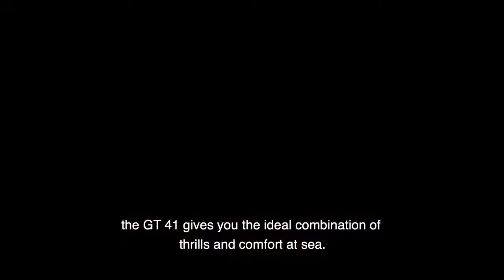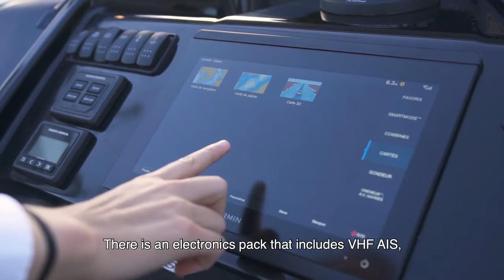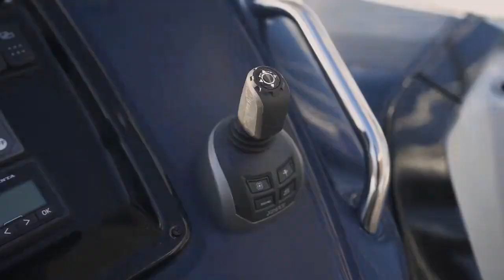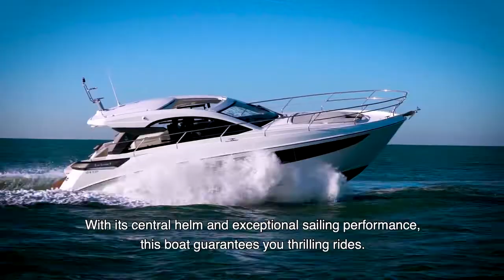BÉNÉTEAU Gran Turismo 41 Walkthrough w/ Product Mgr. Mathilde Tertrain - Europa Yachts Philippines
The Gran Turismo 41 is the latest model in BENETEAU’s express cruiser line, and she is as easy to handle as she is beautiful to behold. Elegant and comfortable, she is beautifully designed and her luxury fittings and clever layout appeal to everyone.

-- About BENETEAU --

The first BENETEAU boats sailed from the shipyards of Croix-de-Vie over 135 years ago. Since that time, the BENETEAU brand has been synonymous with quality and innovation to all those who have taken to the water – first by the fishermen who made their livelihood from the sea and then by the legions of recreational boaters around the globe.

Over the years, our commitment to innovating and embracing ideas, no matter how unconventional, has been at the forefront of who we are in order to bring you the best boat possible. BENETEAU was one of the first boatbuilders many years ago to use computer-aided design (CAD) as well as lighter, stronger composite building materials. We’ve also been at the cutting edge of using greener materials and processes to do our part in protecting the incredible world which we explore. However, all this innovation doesn’t mean we’ve turned our back on tradition. One thing we’ve discovered in over a century of boatbuilding is that new-world innovations work best with old-school craftsmanship. This combination has resulted in some of the most iconic sailboats and powerboats in the world – supremely seaworthy yachts renowned for their sense of style, luxury, and comfort along with their creative use of space and new technologies.

-- Philosophy --

We’re a lot like you. We love the water in all its forms – the ocean, bays, lakes, and rivers. And we love sharing the boating lifestyle with our family and friends. This love manifests itself in every BENETEAU built in any one of our many manufacturing facilities worldwide. Every BENETEAU sailboat and powerboat on the water reflects the best efforts of the finest architects, designers, and craftsmen along with the highest quality materials and the latest innovations.

When you purchase a BENETEAU, you become a valued member of our BENETEAU family. For this reason, our after-sale service is second to none as evidenced by the multitude of National Marine Manufacturers CSI Awards for Excellence in Customer Service. At the core of this outstanding service is our exceptional dealer network. Every one of our authorized BENETEAU dealers will be there for you – from choosing the right yacht to the handover and beyond. Your dealer will be your able guide when it comes to maintaining your boat properly and will help you maximize the return on your investment when it comes time to step up to another BENETEAU – and it usually does! We wouldn’t have it any other way.